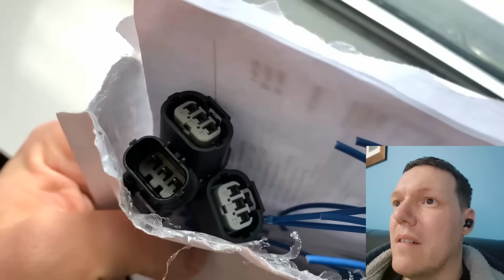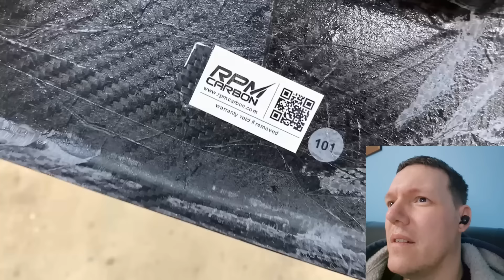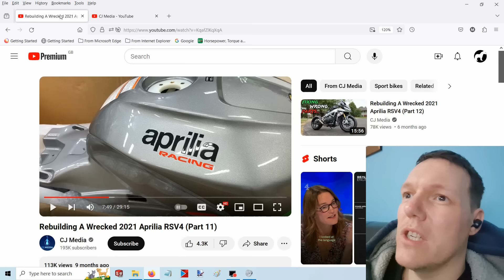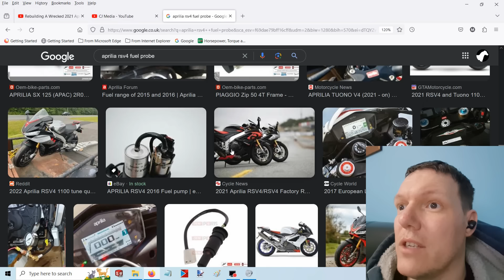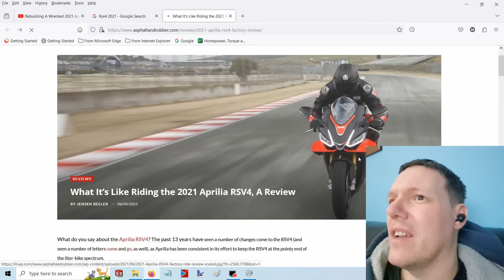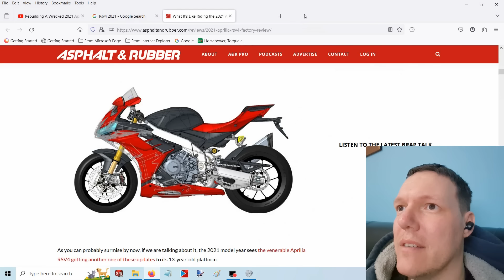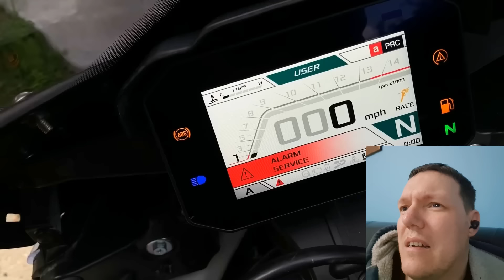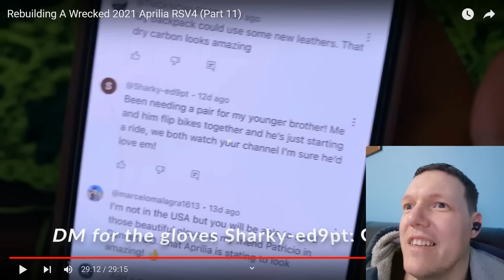RSV4 - Part 11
All kinds of brillo pad